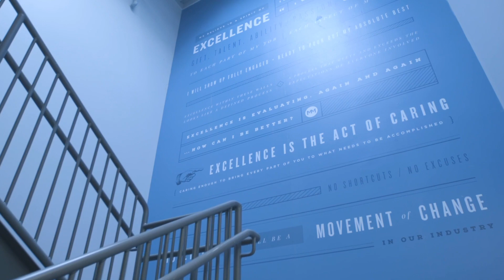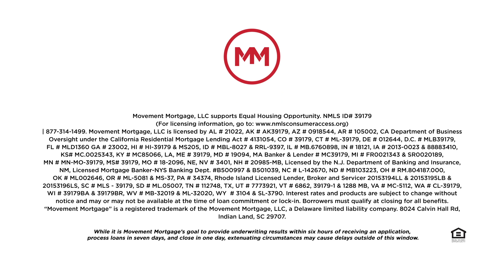Meet our People | Market Leader Spiro Kontostergios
"Mike asked about my family; how many kids I had rather than how much volume do I do," Market Leader Spiro Kontostergios. Spiro is a market leader in the Philadelphia area under Regional Director Mike Brennan.

Family is key to getting work done in the Northeast Region. Led by Regional Director Mike Brennan, the Northeast produced more than $1.1 billion in volume in 2018 helping more than five thousand families. Brennan has helped grow the region to more than 60 offices with 135 loan officers all working together to help create the best possible experience for the families they serve.

Mike Brennan has been with Movement since March of 2015. Born and raised in New Jersey, grew up in Montclair and now lives in Toms River. Mike and his wife Marta have two kids, Lauren (20) and Michael (16). Mike started his career in construction and also opened his own bank. After spending 17 years in the mortgage industry, Mike joined Movement Mortgage to lead the Northeast region. 4 years later, Mike now leads 7 states across the Northeast and Mid-Atlantic. He also works closely with ICM, the Tim Tebow Foundation, Guatemala Prospera and more nonprofit organizations to help bring transformation to families, children and churches in third-world countries. Mike supports and participates in mission work in El Salvador, Paraguay, Uruguay, Costa Rica, Nicaragua and Guatemala.

Movement Mortgage exists to love and value people by leading a Movement of Change in its industry, corporate culture and communities. Funding approximately $15 billion in residential mortgages annually, Movement is the seventh-largest retail mortgage lender in the U.S. Movement is best known for its innovative mortgage process and referable experience, which begins with Upfront Underwriting and a seven-day loan processing goal. The company employs more than 3,500 people, has more than 650 branches in the U.S. and is licensed in 49 states. After funding its balance sheet and investing in future growth, Movement’s profits are paid to its primary shareholder, the nonprofit Movement Foundation. To date, Movement Foundation has reinvested more than $40 million in schools, affordable housing, communities, and global outreach.